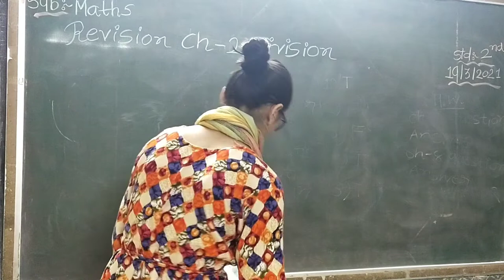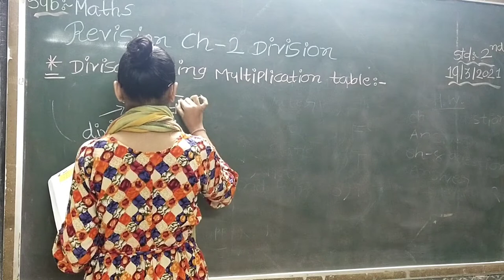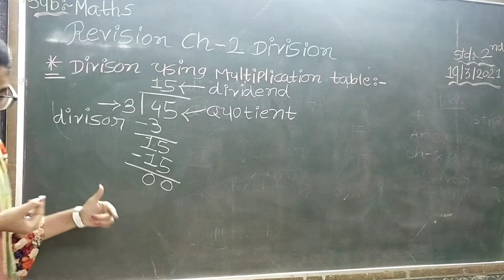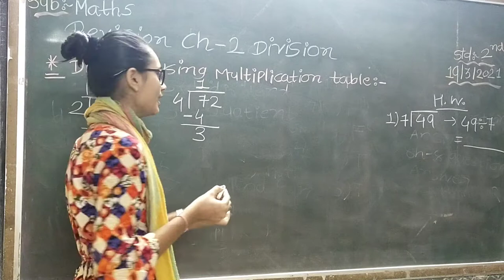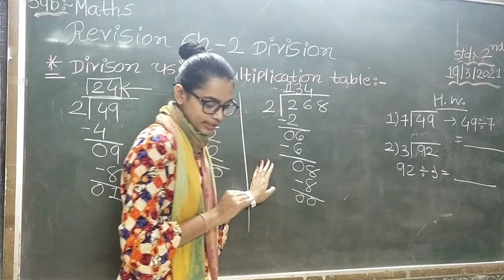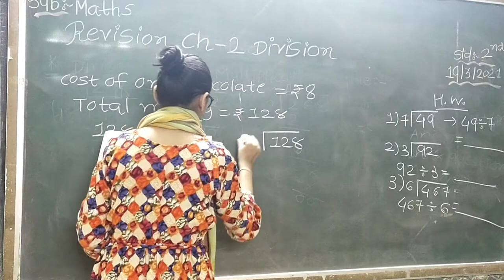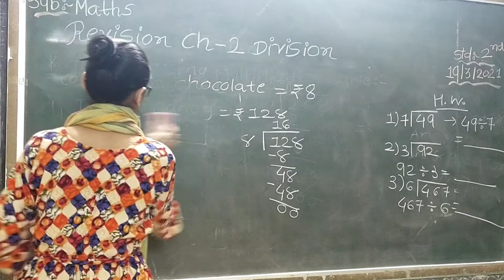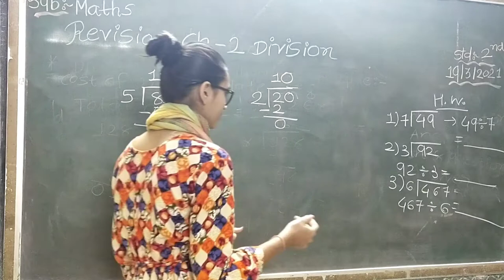19 3 2021 EM std 2 Maths revision